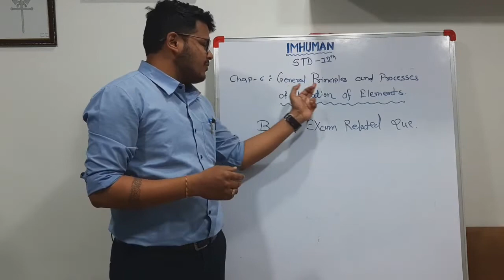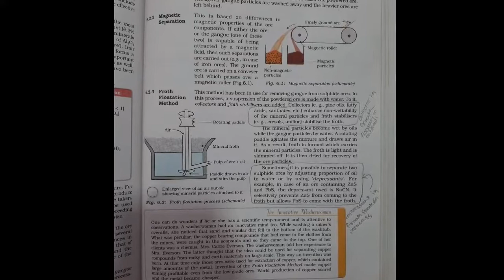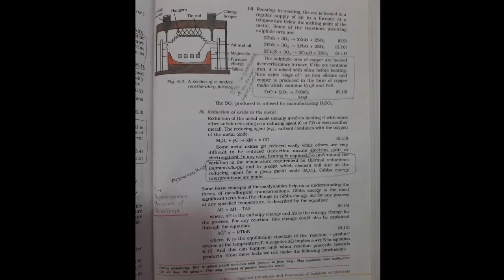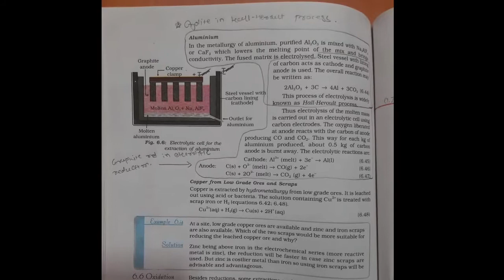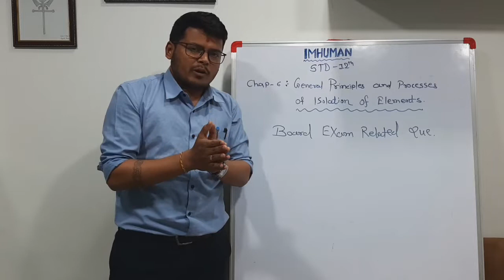General principle and processes of isolation of elements|| Dairik Bhandari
Board related que .. page wise veri important for speedy rivision.

Supported by IMHUMAN